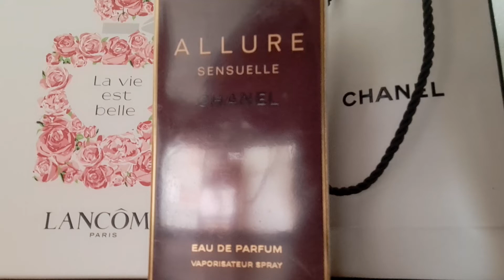Unboxing Chanel Sensuelle Eau de Parfum 100ml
Nuevo perfume @CHANEL el que me faltaba